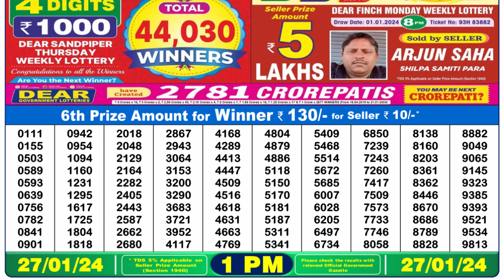Dear Lottery Sambad 1pm today 27.01.24 Nagaland State Lottery Result